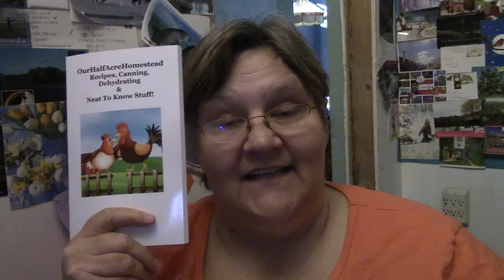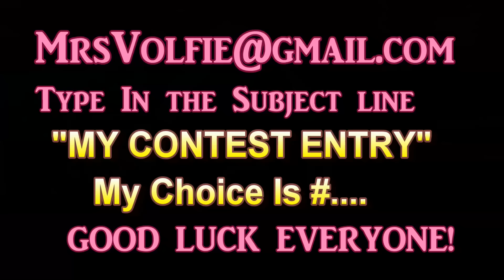It Is GIVEAWAY TIME!